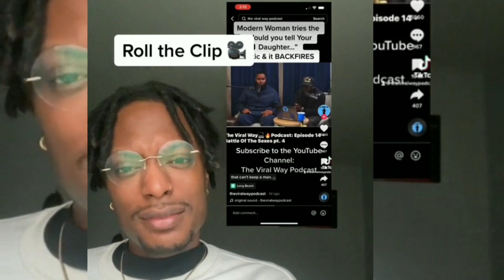Father tells his daughter she needs men at 13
✨ 𝗬𝗼𝘂 𝗰𝗮𝗻 𝗳𝗶𝗻𝗱 𝘁𝗵𝗲 𝗥𝗮𝗿𝗲 𝗔𝗳𝗿𝗶𝗰𝗮𝗻 𝗙𝗮𝘀𝗵𝗶𝗼𝗻 𝗝𝗲𝘄𝗲𝗹𝗿𝘆 𝗳𝗼𝗿 𝗛𝗲𝗿, 𝗜 𝗮𝗹𝘄𝗮𝘆𝘀 𝗹𝗼𝘃𝗲 𝘁𝗼 𝘄𝗲𝗮𝗿, 𝗼𝗻 𝗕𝗟𝗔𝗖𝗞 𝗚𝗢𝗥𝗜𝗟𝗟𝗔

LEGAL: This video is a Copyright-Protected content owned by the author and may not be used in any form without the written consent of the author. Any violation may be subject to legal action under current laws.